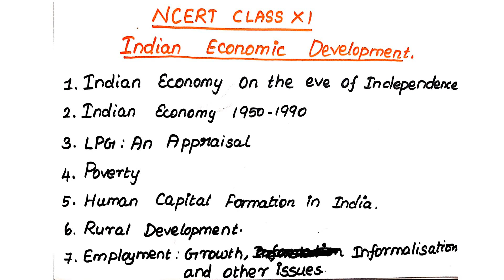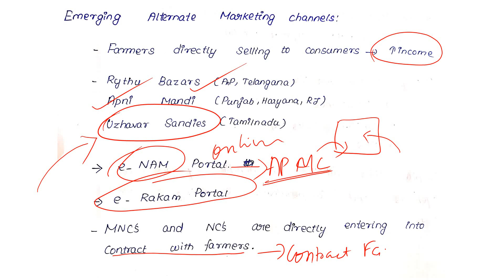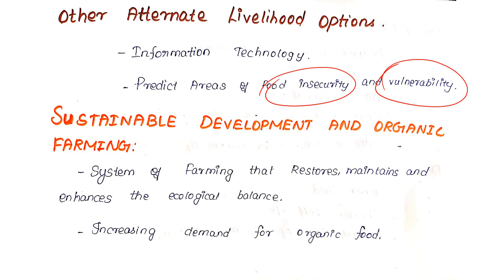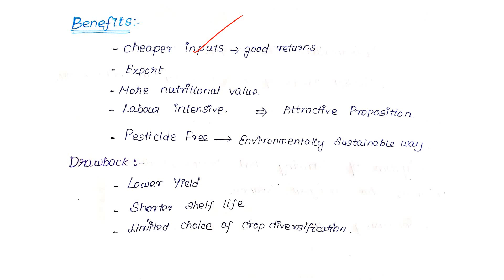NCERT Economics class 11 Chapter 6 Rural Development | Part 2 | தமிழ்| UPSC & TNPSC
NCERT Economics Class 11  Chapter 6 Rural Developmwnt part 2 explains  Emerging alternatibe marketing channels.Diveraification in non farm activities,Animal Husbandry,Fisheries,Horticulture,Role of Organic farming in  sustainable development